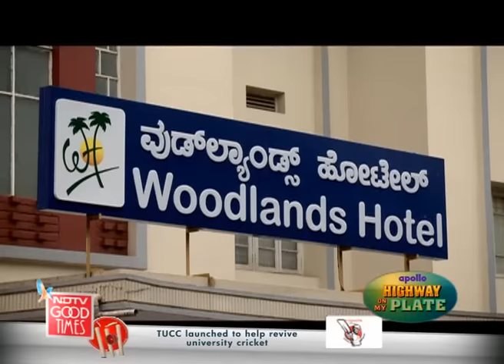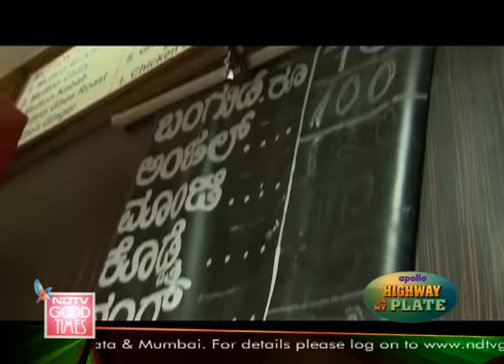Rocky, Mayur go munching in Mangalore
Highway On My Plate: Rocky and Mayur try the best of Mangalorian cuisine - from the soft and spongy Goli Baji to the lip smacking Kori Roti and Ghee Roast Crabs.